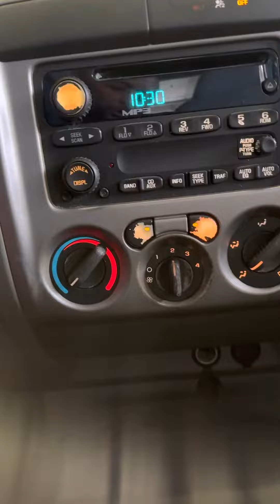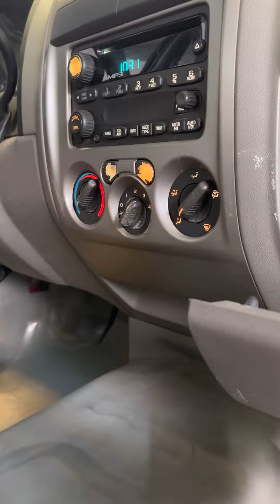Chevrolet Colorado 2007 problema con corriente de blower